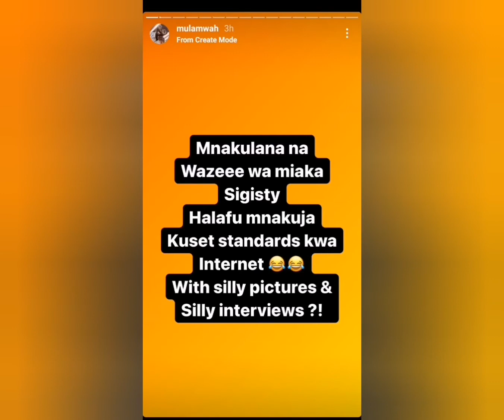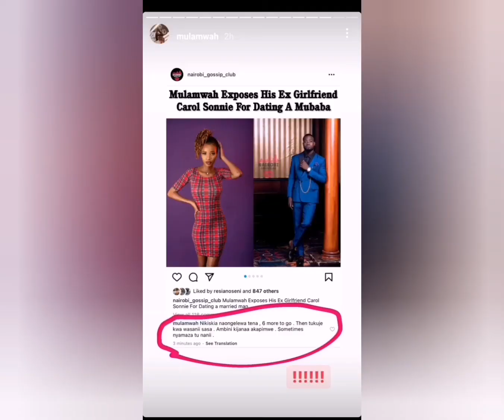Anadate Mzee Wa 60years! Mulamwah slams his baby mama Carole Sonnie